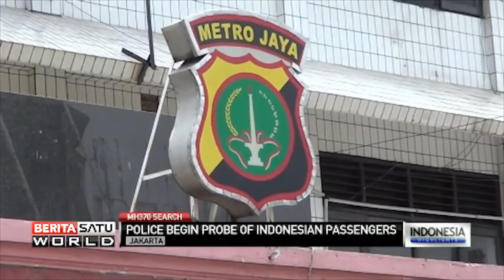Police Begin Probe of Indonesian Passengers